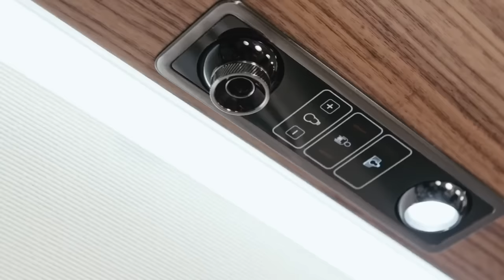Elon Disrupts Private Jet Industry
Breaking News: Elon Musk Disriupts private jet industry, find out how...